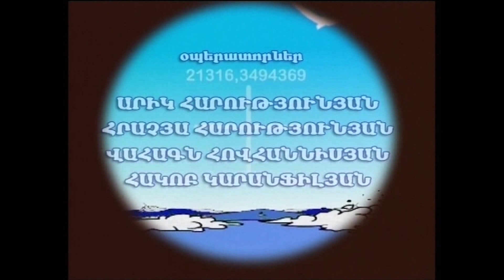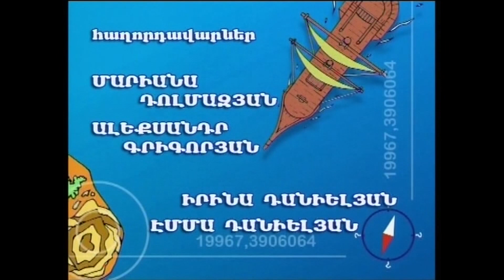ԳԱՆՁԵՐԻ ԿՂԶԻ N 49